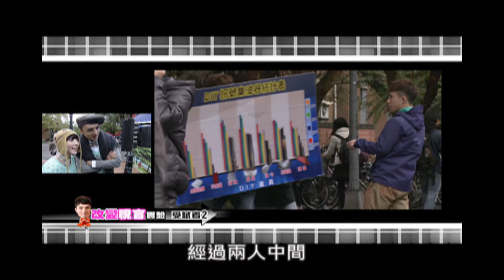眼見不為憑 你覺得是真還是假